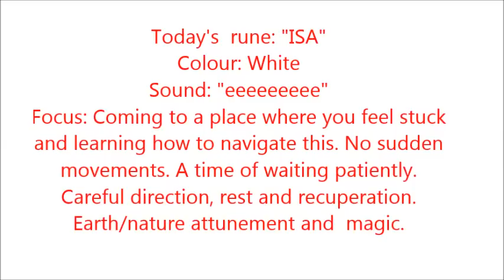Toning exercise 11 - "ISA" With BDevine®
✿Blessings to you all! Today we are working with the Rune-"ISA" which brings us the message of taking time to pause before moving forward, treading carefully, and attunement to earth/nature magic. "Rune" literally means, 'magic" & Odin is said to have brought the Runes to humanity. They are said to help you to create your future-not necessarily foretell it.

✿Catch up with me and have "happy hour" with some friends. I will show you some fabulous essential oils, candles & fragrances and how you can use them in your life. Free attunement.

About Music:
Name of Artist: Adrian Von Ziegler
Name Of Song: "Einherjer"
Current Label: None
All Music Used With Permission, as long as credit is given.